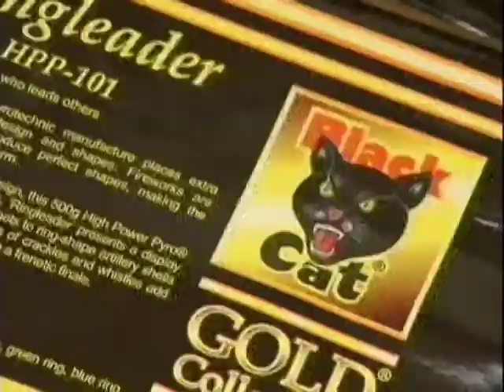Budget Fireworks - New Year 1 Rev.